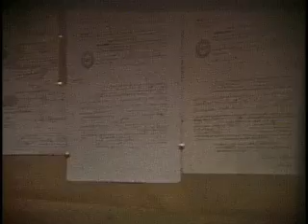The Gabreil Daveis Tavern in 1956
This is a telecined 8mm reel of the historic Gabreil Daveis Tavern in Gloucester Township, New Jersey.  The home was built in 1756, and is today maintained by the township as a historic site.  The film reel depicts William Schuck, the last private owner of the home, conducting what may have been a celebration for the 200th birthday of the tavern in 1956.  Upon death, Mr. Schuck graciously left the township the tavern.  The Gabreil Daveis Tavern is located in Glendora, off of the Black Horse Pike at 4th Avenue and Floodgate Rd. Tours of the house are available April- December on select Sundays.  The property grounds are open daily from dawn to dusk.